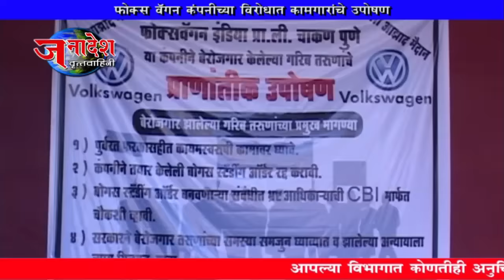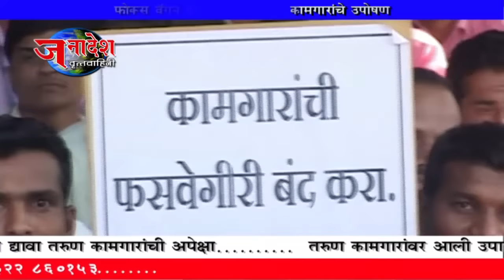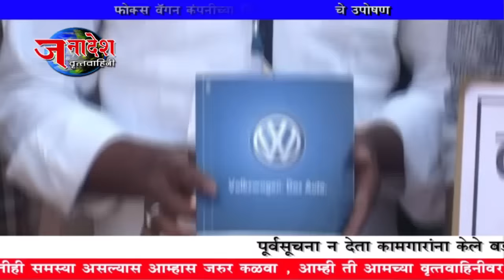NEWS25 1 2017 FOKS WAGAN COMPANY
पुणे येथील फोक्स वॅगन इ. प्रा.ली. या कंपनीने कोणतीही पूर्वसूचना न देता ५०० तरुण कामगारांना कामावरून काढण्यात आले. आपल्याला पुन्हा कामावर घ्यावे यासाठी त्यांनी प्राणांतिक उपोषणाचा मार्ग निवडला.